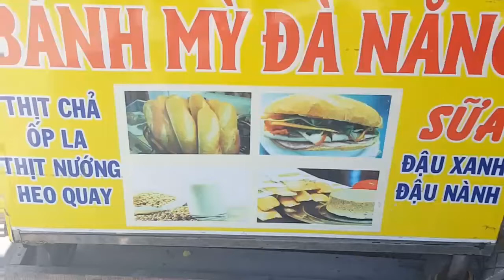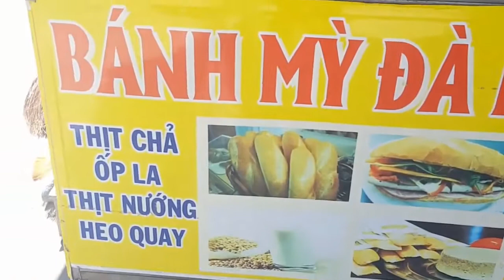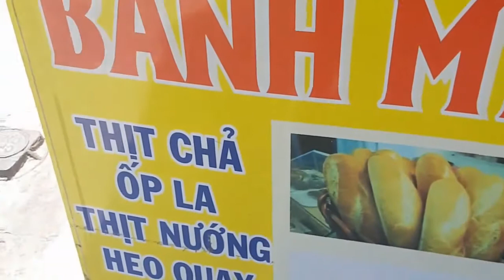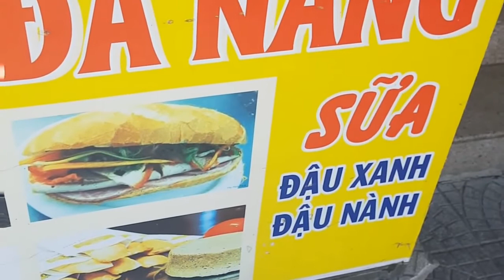Banh Mi. Best in Da Nang. Ep37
Tastiest lunch ever for the tasty price of 44 cents. Make sure and stop by Banh My Da Nang near Kings Finger Hotel. danang vietnam * ig/t: mister_roberts *